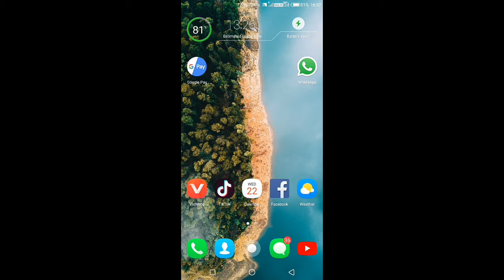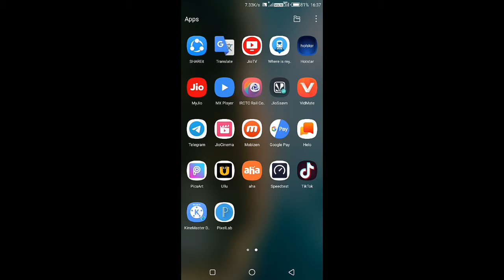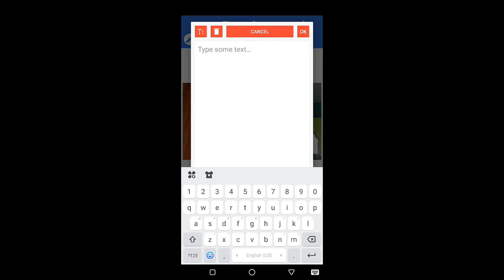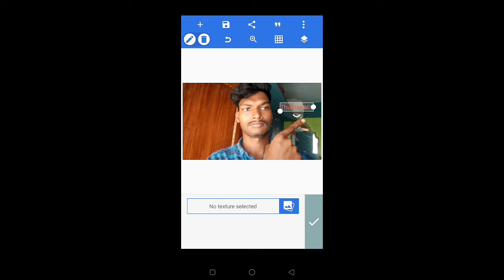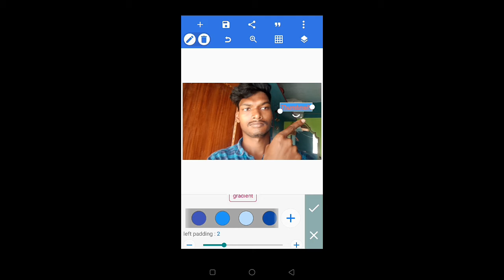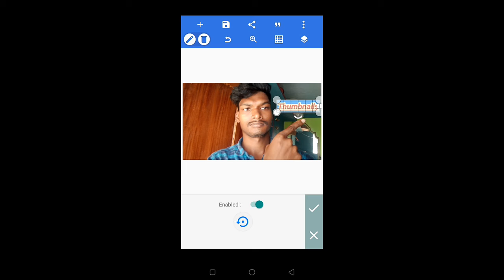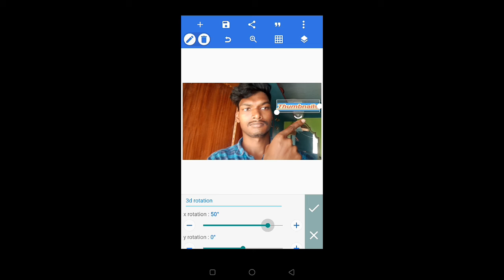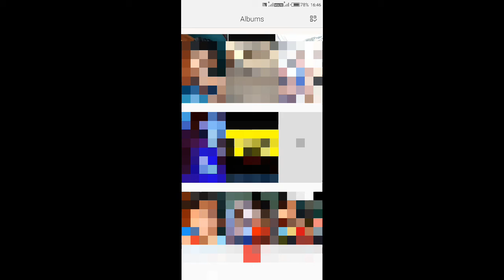How To Make Thumbnails For YouTube Videos On Android In 2020